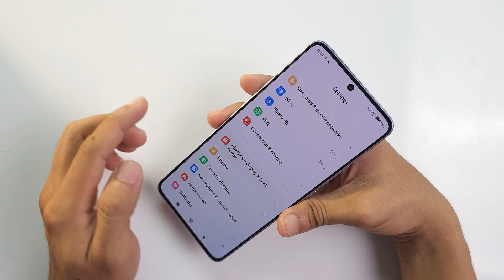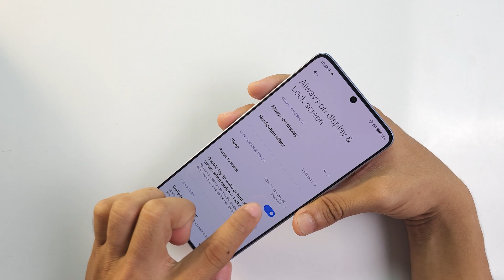How to double tap to screen On and Off Redmi Note 13 Pro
To enable double-tap to wake or sleep on a Redmi Note 10 Pro or similar Xiaomi/Redmi device, you can follow these steps:

Open the "Settings" app on your Redmi Note 10 Pro.

Scroll down and tap on "Display" to access display settings.

Look for an option like "Tap to Wake" or "Double tap to wake" or "Raise to Wake." The naming may vary slightly depending on your device's software version and region.

Toggle the switch next to the option to enable it. If the option is not directly visible, you may need to go into "More display settings" or a similar submenu to find it.

Once enabled, you can double-tap on the screen when it's off to wake up your device.